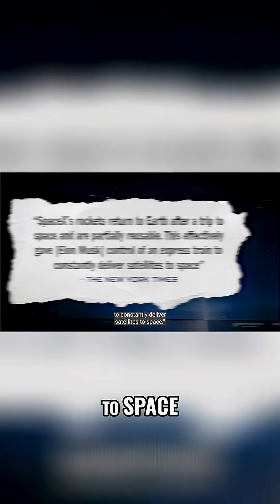Elon Musk's Starlink: Worldwide Internet Revolution!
Elon Musk isn’t just building faster internet — he’s building a global communications revolution.
This could be the world’s first truly worldwide internet carrier — and your chance to claim a stake before the IPO takes off.